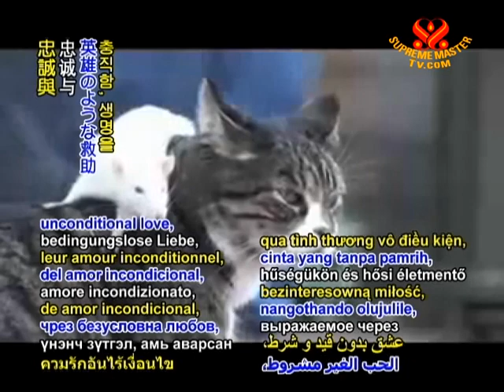INTRO - Wonderful Animal Friends - 15 Mar 2011